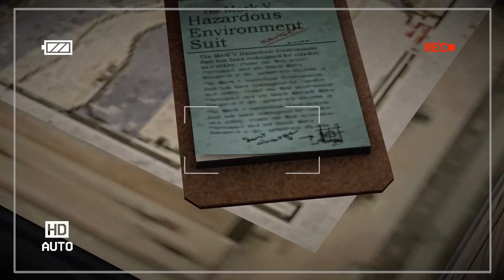Operation Vyten | Garry's Mod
Operation Vyten is a gameplay-oriented machinima set in the outpost of Vyten, located in a vast tundra. Key elements of this machinima include intelligence gathering and combat.

Let us know what you think of this type of machinima and format.
{—CREDITS—}
Max Malevich — Recording, montage, audio design.
Matvey Hackermann — Plot, scene setup, AI works.
Alexander Tamagocha — Scenario, plot, location selection.

Raxten, Zacko and Kel — Developing gm_vyten.

{—SHOUTOUTS—}
Matvey Hackermann
Alexander Tamagocha
Dr. Kellmatic
K4L1
bobthepiwi
Rabe
Mafioznik
Goat Whisperer
Combine Advisor with internet
Quartz Ace
Vanek
AnarchE
Tarelka
Agotus
ArtSabs
gldfish_
Iks
t0st3r_
blinzo
Drip
ShadowRex
WearyExcellance
Moataz
paulstin
LocalSpecialist